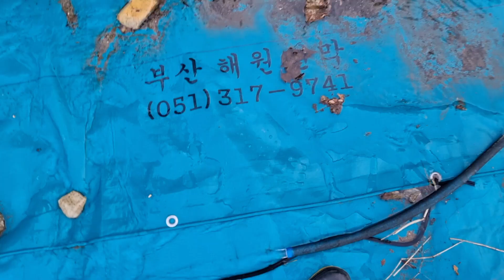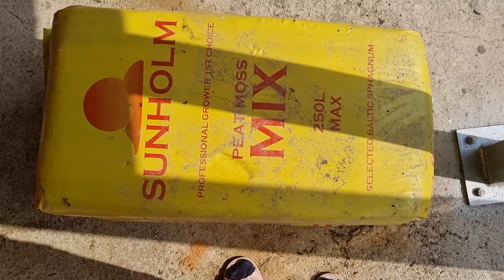초 저비용으로 블루베리 삽목묘 분갈이하는방법 블루베리 배양토 흙 만드는방법 녹지삽목 여름삽목 숙지삽목 꺽꽂이방법 귀농귀촌유실수 텃밭농사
초 저비용으로 블루베리 삽목묘 분갈이 하는방법 여름 삽목 숙지삽목 쉽게 분갈이해서 재배하는방법 관리방법 블루베리 배양토 흙 만드는방법등을 담은 영상입니다.도움 되시기를 바랍니다...